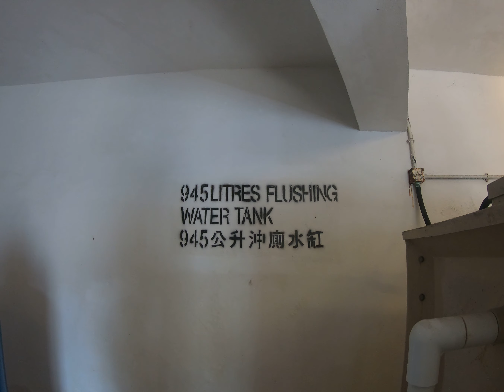Testing (pump)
When damages to common areas of the building occur, the residence director will work with everyone in the building to determine, if possible, who is responsible for the damage. The cost of damages to any common/public area of a hall will be assessed and divided among the residents of the floor or building when the individual(s) responsible for the damage cannot be identified.